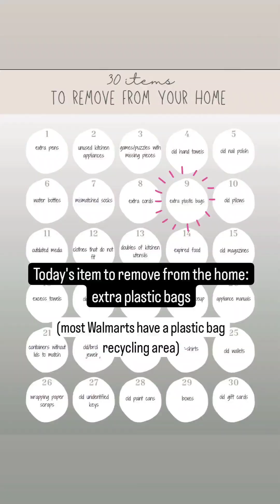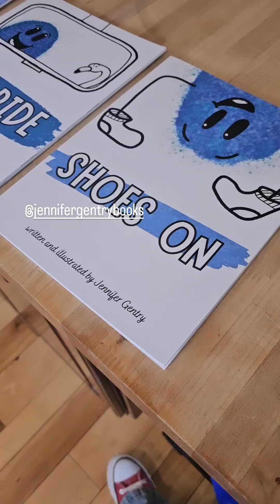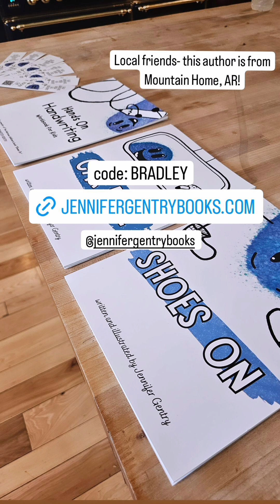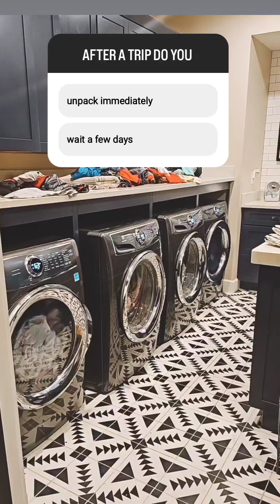June 9, 2024: last day of Liam's state baseball tournament